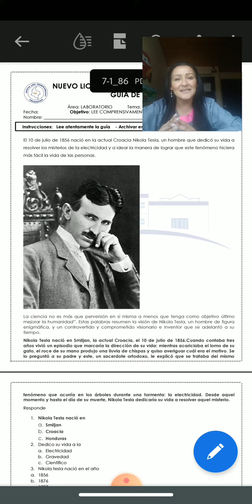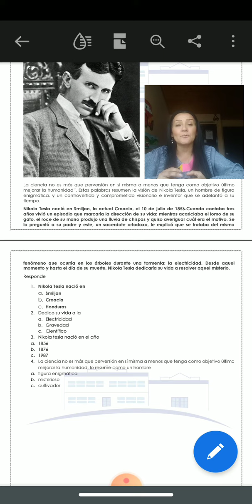Lab séptimo Nikolas Tesla